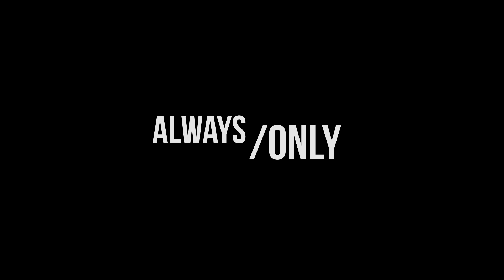Always/only choreographer Kevin O'Day